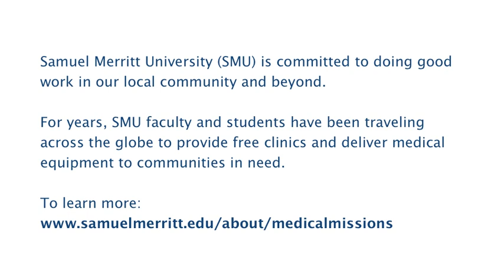Samuel Merritt University - Medical Trip to Panama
Samuel Merritt University (SMU) is committed to doing good work, in our local community and beyond. For years, SMU faculty and students have been traveling across the globe, providing clinics and care and delivering equipment to communities in need.